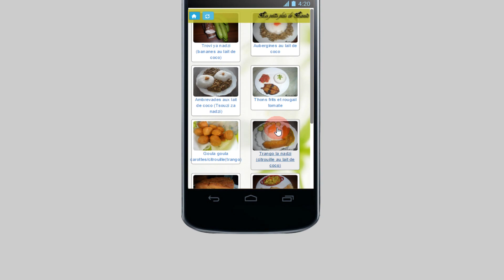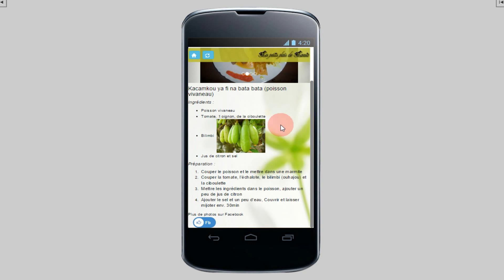Application mobile Les petits plats de Laouia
Découvrez les petits plats de Laouia, cuisine de Mayotte et d'ailleurs via son application du même nom que sa page facebook.